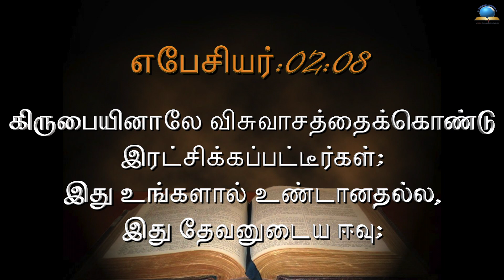இன்றைய வேத வசனம் [05/07/2022] - Today Bible Verse - Tamil Bible Verse